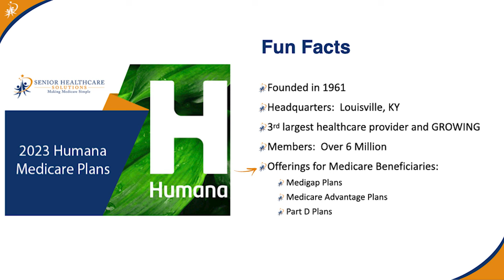Humana Medicare Plans, are they the best?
Humana is very competitive in the Medicare insurance space. Of course, not all plans are available in all areas. It's important to speak with a licensed agent to see what plans are in your zip code.

Fun Facts about Humana:
• Founded in 1961
• Headquarters:  Louisville, KY
• 3rd largest healthcare provider and GROWING
• Members:  Over 6 Million
• Offerings for Medicare Beneficiaries:
• Medigap Plans
• Medicare Advantage Plans
• Part D Plans

Humana Medicare Supplement Plans
Humana Medicare Advantage Plans (like the Gold Plus HMO)
Humana Medicare Part D plans (Drug plans)

0:00 Introduction
0:10 History of Humana
0:21 Humana Medicare Plans
0:55 How to compare and enroll in Humana Medicare Plans